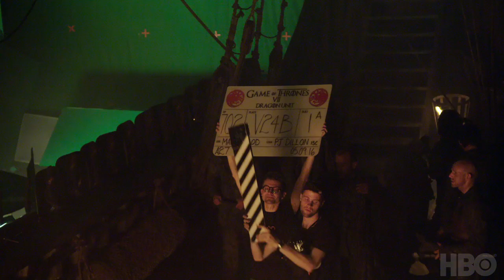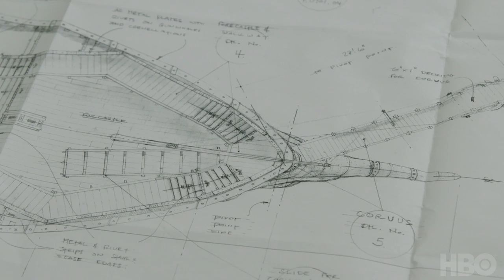Inside Game of Thrones: Battling the Silence (HBO)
The Game of Thrones cast and crew give an inside look on filming the silence ship battle in season 7. Game of Thrones airs on HBO on Sundays.